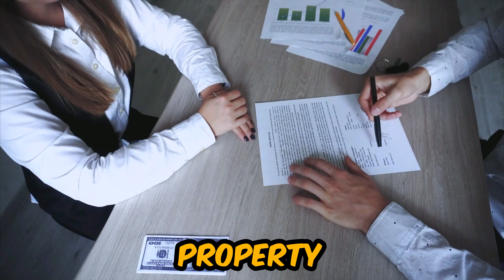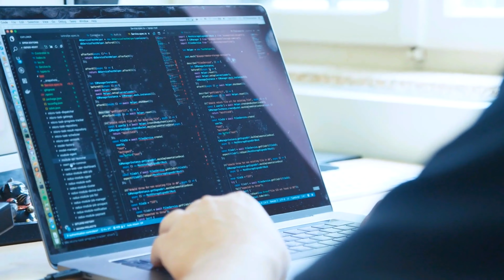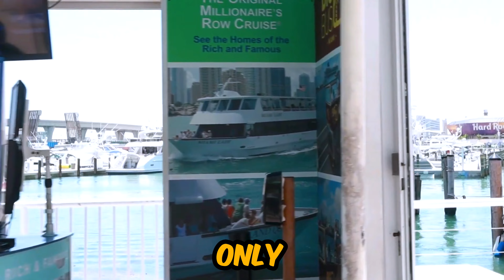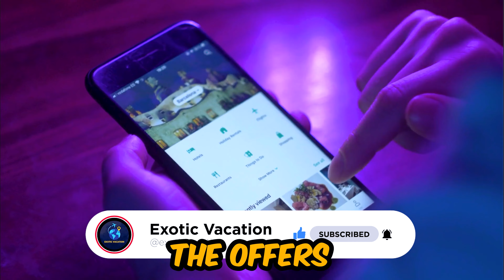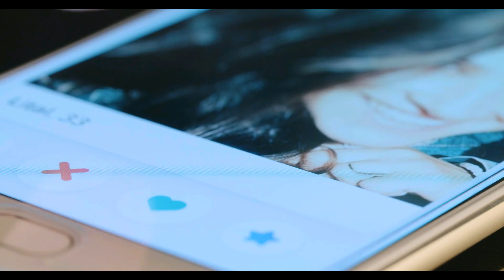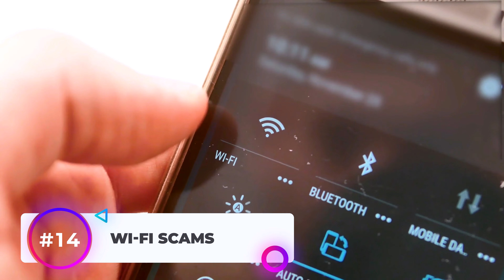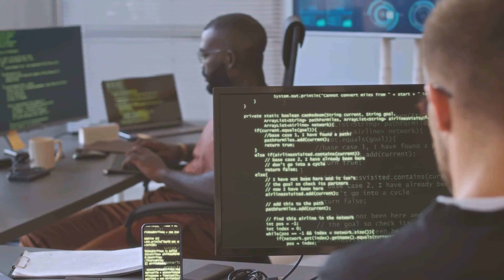Top 15 SCAMS in Miami Florida That Could Cost You BIG Time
Hey thrill-seekers, it's your all-in-one explorer bringing you critical insights from my journeys! Today, we're unmasking the hidden dangers lurking beneath Miami's vibrant scene. So, strap in as we navigate through Miami's Top 15 Scams!

🔴How to Spend 5 Days in PLAYA DEL CARMEN Mexico | ❌DO NOT BOOK ❌ Watch This Before Traveling!